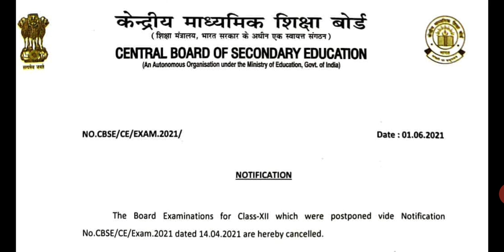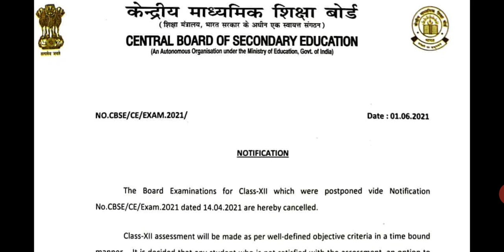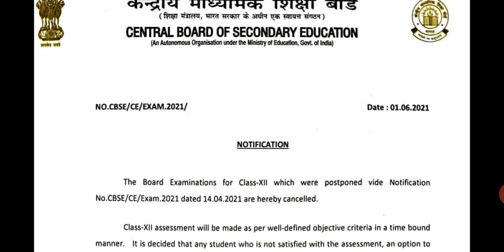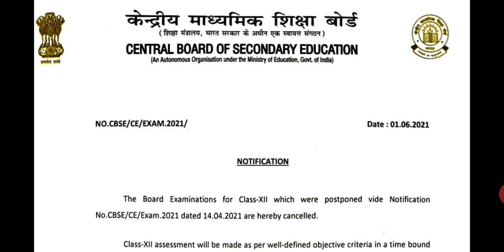CBSE Latest Update 2021 ....// Good News 🔥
CBSE Class 12 Update 2021
Exam Big News
CBSE Exam Cancelled 2021